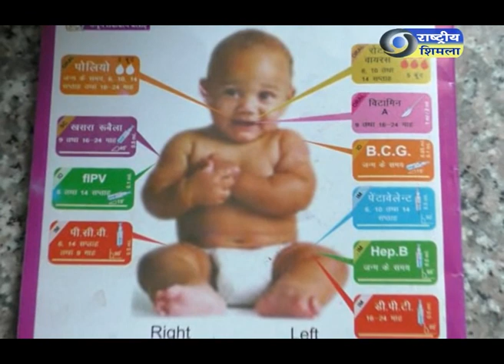PM Matritva Vandana Yojna Solan Himachal Pradesh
PM Matritva Vandana Yojna Solan Himachal Pradesh by DD News Shimla